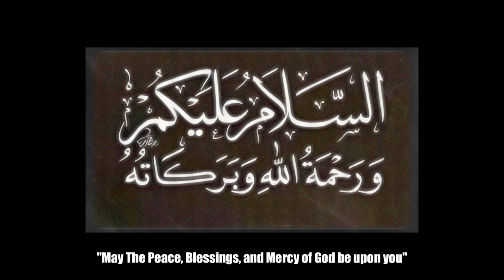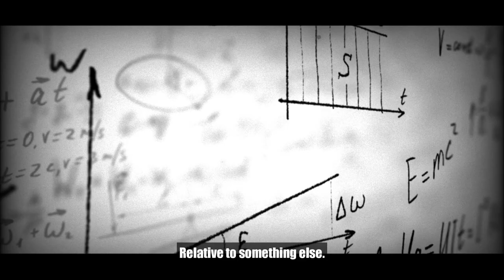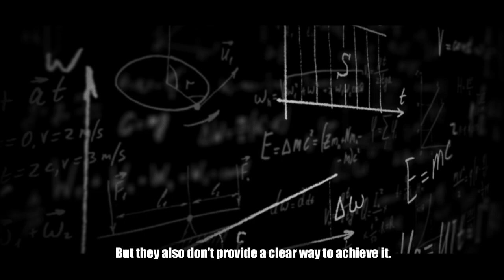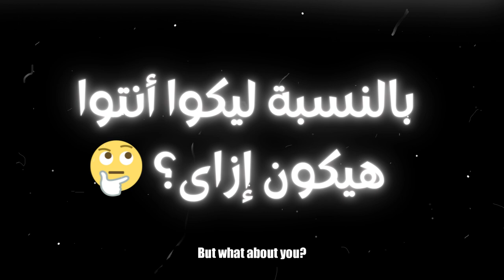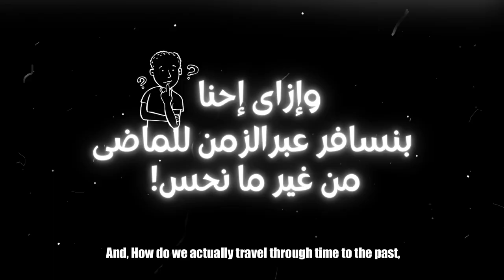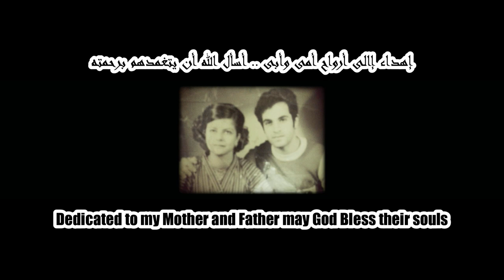كــيف اســافر عـبر الـــزمن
فى هذا الفيديو سوف أخبركم كيف أقوم بالسفر عبر
الزمن
In this video I will tell you how I travel through time
سمير وشهير وبهير
رسالة إلى الوالى